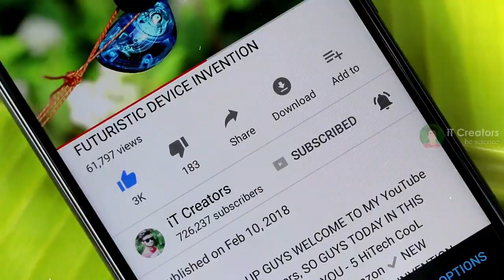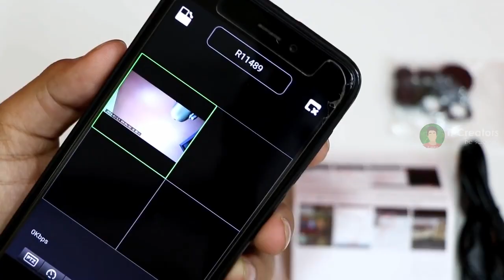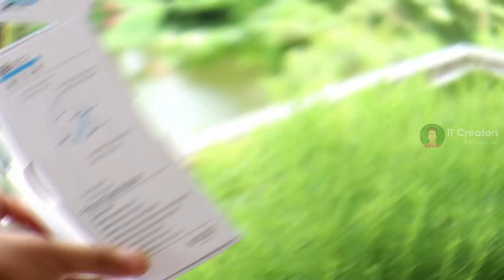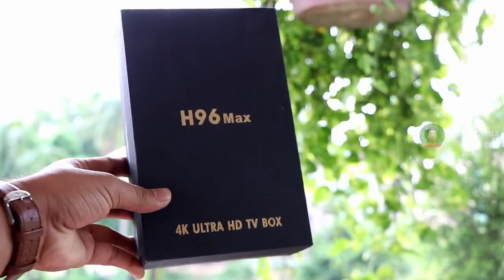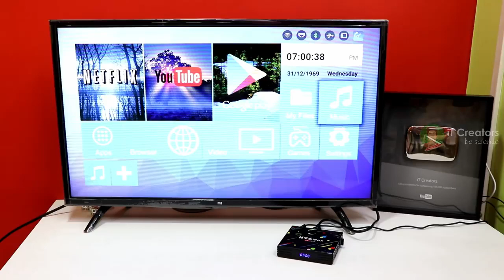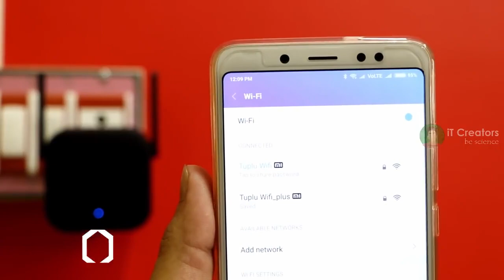5 AMAZING ELECTRONIC GADGETS INVENTIONS | YOU CAN BUY IN ONLINE STORES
HEY WHAT'S UP GUYS WELCOME TO MY YouTube CHANNEL iT Creators, SO GUYS TODAY IN THIS VIDEO I WILL SHOWING YOU - 5 AMAZING ELECTRONIC GADGETS INVENTIONS | YOU CAN BUY IN ONLINE STORES 5. H96 H2 MAX RK3328 TV Box- (Rs.5,570) 1. Xiaomi Pro Wifi Amplifier (10% OFF Coupon- PCNetwork) (Rs.1,357) ▶ GEART GADGETS IN LOW PRICE ◀ ▶ MOBILE DSLR LENSE (Amazon Rs.260) (Flipkart Rs.249) ▶ Dj BASS HEADPHONE (Amazon Rs.287) (Flipkart Rs.349) ▶ 3D VR GLASS (Amazon Rs.299) (Flipkart Rs.345) ▶ BLUETOOTH SPEAKER (Amazon Rs.225) (Flipkart Rs.322) ▶ SPY PEN CAMERA (Amazon Rs.414) (Flipkart Rs.415) ▶ SELFIE FLASH LIGHT (Amazon Rs.249) (Flipkart Rs.245) ▶ LED+SONGS FIDGET SPINNER (Amazon Rs.298) (Flipkart Rs.187) ▶ MOBILE SPINNING RING HOLDER (Amazon Rs.249) (Flipkart Rs.249) ▶ SELFIE STICK (Amazon Rs.158) (Flipkart Rs.169) ▶ MOBILE 8X ZOOM LENSE (Amazon Rs.595) (Flipkart Rs.785) ▶ USB LED FAN (Amazon Rs.599) (Flipkart Rs.875) ▶ USB CIGARETTE LIGHTER (Amazon Rs.280) (Flipkart Rs.279) 🔵FACEBOOK PROFILE 🔴FOR ANY HELP CONTACT ME ON MY FB PAGE➡ FB 🔵INSTAGRAM 🔴TWITER 🔵GOOGLE+ MY CHANNEL HAVE THESE TOPICS VIDEO gadgets cool gadgets 5 COOL gadgets 5 gadgets top 5 gadgets 10 gadgets top 10 gadgets 10 cool gadgets new gadgets latest gadgetstech gadgets gadgets for men electronic gadgets technology tech news new technology new technologies hitech hitech gadgets futuristic Top Tech IT CREATORS SOME MORE VIDEO YOU CAN FIND IN MY CHANNEL 1. Top 5 ELECTRIC BICYCLE in Real Life You Can Buy in ONLINE STORE 2. XIAOMI Mi PURELY AIR MASK REVIEW 3. EZBOOK LAPTOP FOR STUDENTS - 6GB RAM UNDER Rs.11,000 4. Top 5 ROBOTICS SMARTPHONE GADGETS 5. LED PROJECTOR - Pocket Size HD Projector For Your Home 6. Top 4 CooL Gadgets Must Watch Every STUDENTS 7. Xiaomi Redmi 360° Degree CAMERA 8. Top 5 SmartPhone DSLR LENS 9. 5 CooL MEN GADGETS Invention in 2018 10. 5 HiTech CooL GADGETS You Can Buy on Amazon 11. Top 5 CooL SMARTWATCHES With New Technology 12. EKEN H9R 4K Action CAMERA FOR FREE 13. 5 Cool Technology GADGETS in REAL 14. 5 Cool Bicycle Gadgets You Can Buy on Amazon Under Rs.250 15. 5 CooL Camera DRONE You Can Buy on Amazon
5 AMAZING ELECTRONIC GADGETS INVENTIONS | YOU CAN BUY IN ONLINE STORES
5 AMAZING ELECTRONIC GADGETS INVENTIONS | YOU CAN BUY IN ONLINE STORES